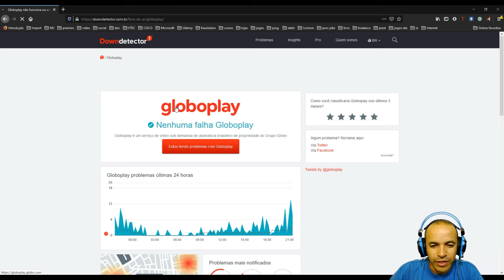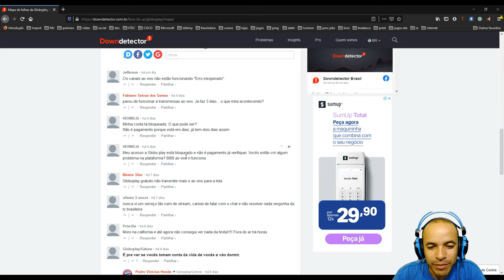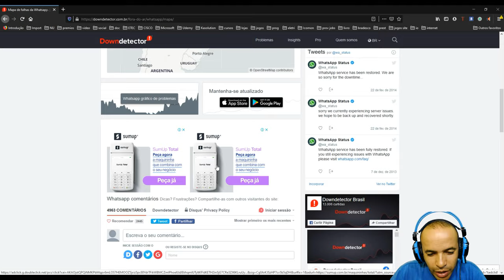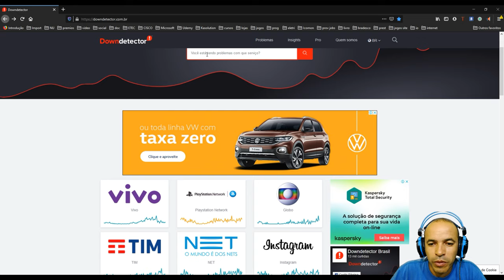DownDetector Monitoramento de problemas em Site e App